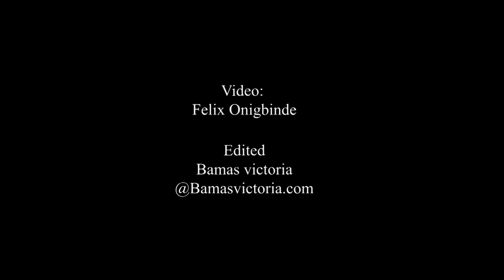Senator Ahmed Lawan speaks on 2017 budget